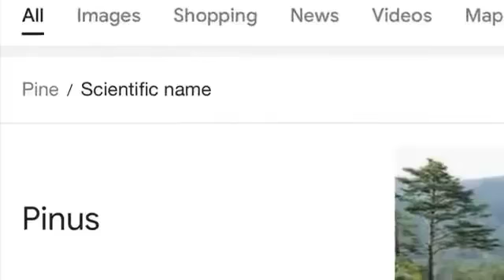scientific name of pine tree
PINUS